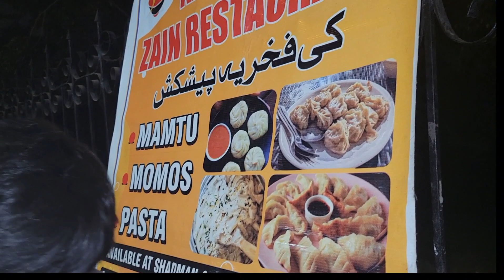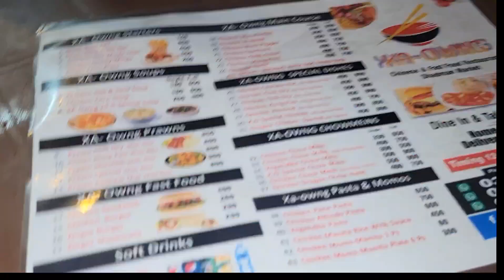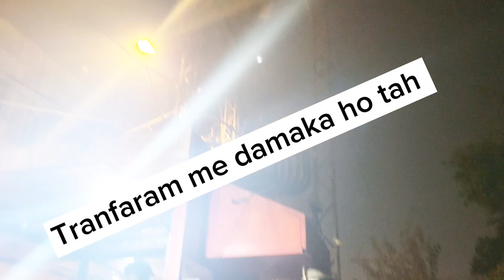kahna kahne 🍜gai | uff whn damakha 💥ho gi